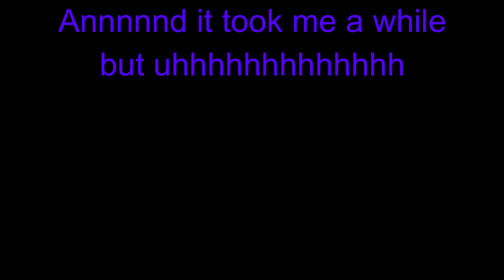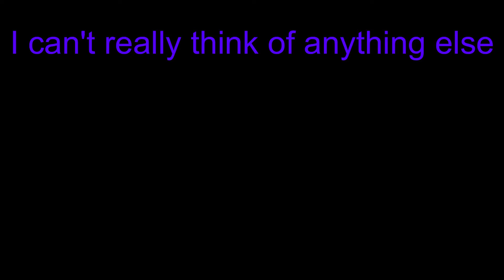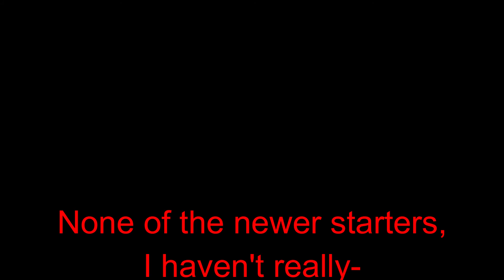Our FAVOURITE Pokémon!!!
From Episode 12 of the FireStormPodcast, Silver Storm and I discuss our favourite Pokémon and I spent ages adding captions and images to the whole thing. So watch it. Please. I'm begging you.